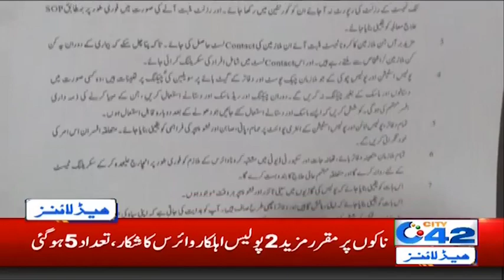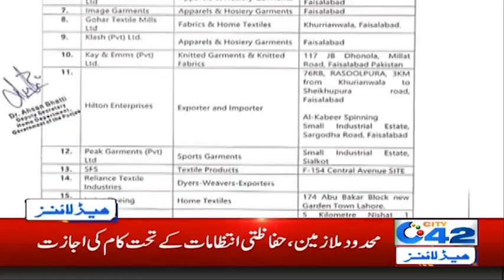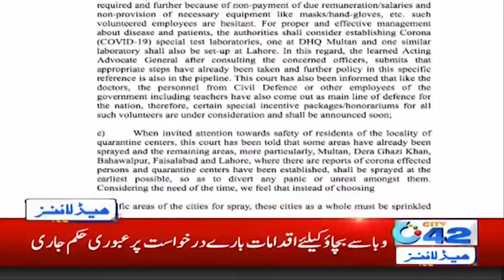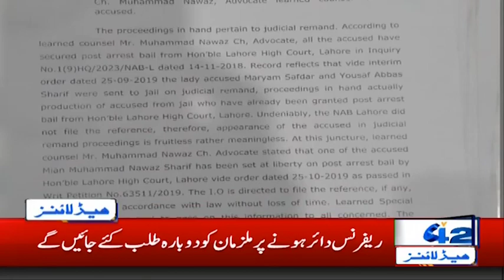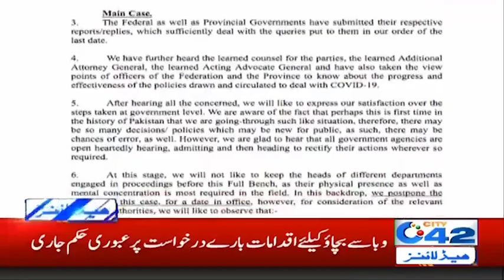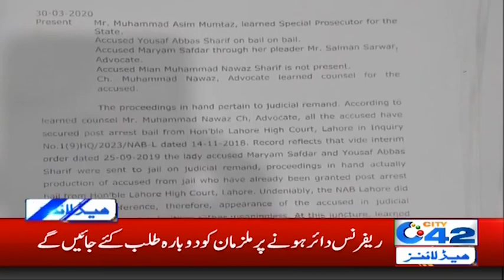2am News Headlines | 5 April 2020 | City 42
2am News Headlines | 5 April 2020 | City 42